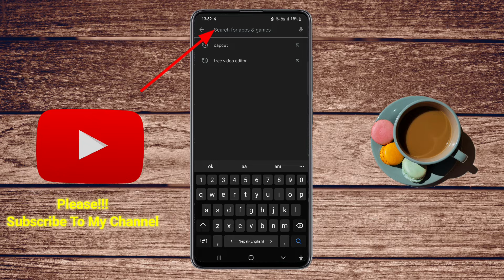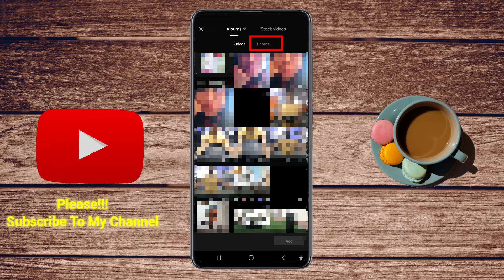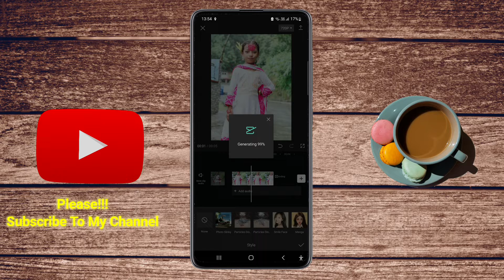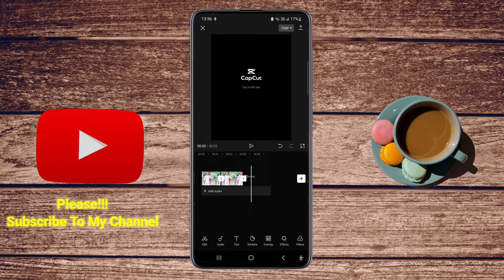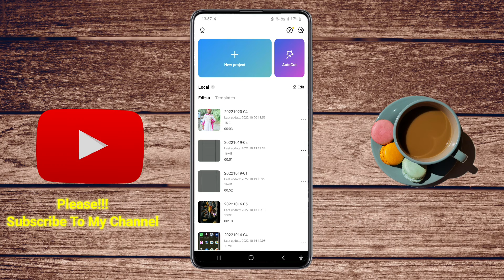How to make Tik-Tok Face Smiling Video | Tik-Tok Face Smiling Video Kassri Banaune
In this Video I will sho you how you can convert  your picture normal  Fface into smiling Face.